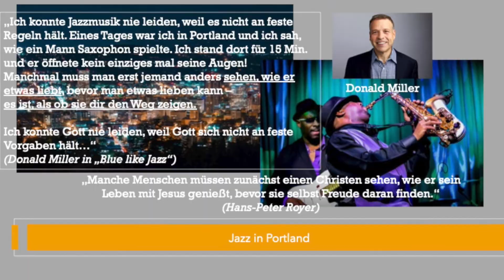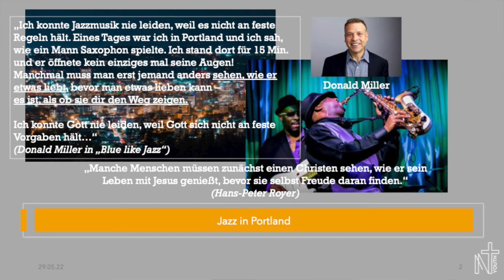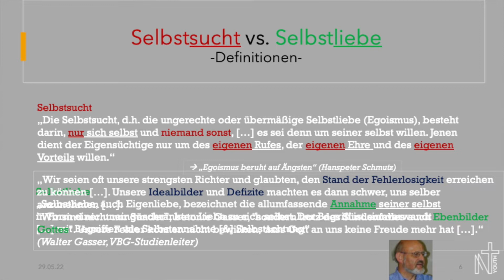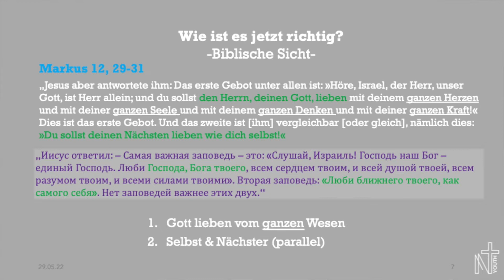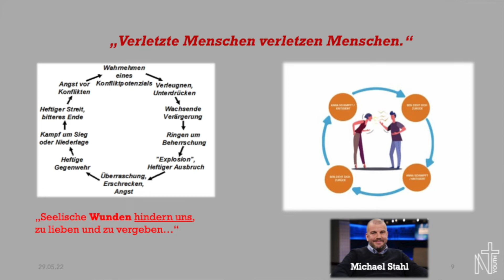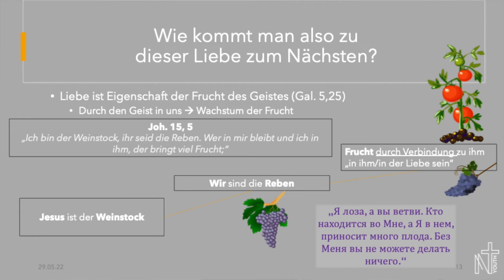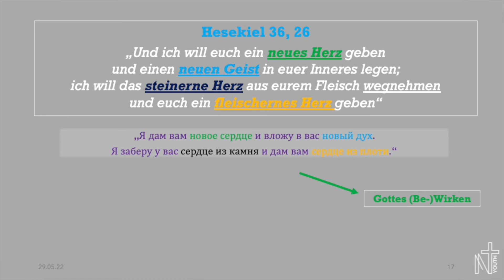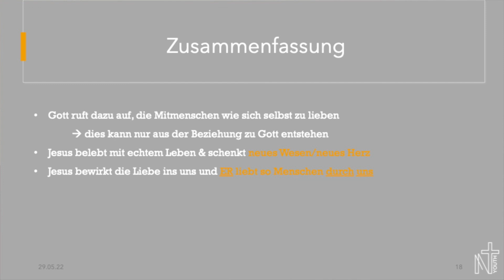FECG Nasiräer - Thomas Braun ( Thema: Nächstenliebe) 29.05.2022